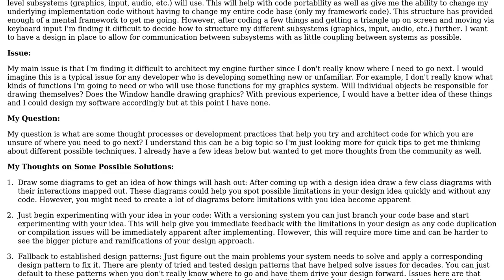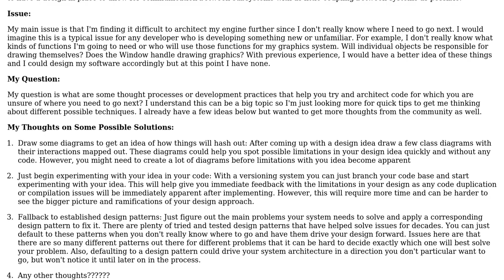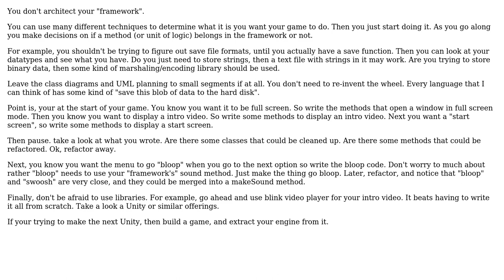Software Engineering: Practices for navigating uncertainty in software design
With thanks & praise to God, and with thanks to the many people who have made this project possible! You are responsible for your own actions.